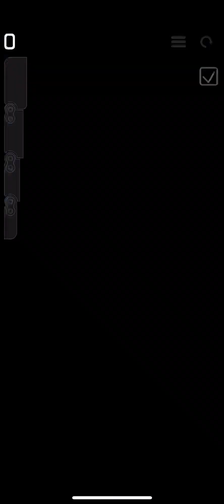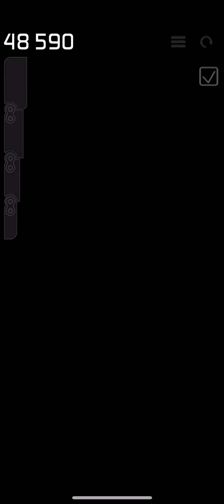16 September 2023